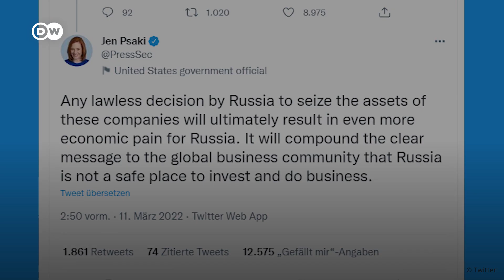Putin amenaza con expropiar activos de empresas internacionales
El presidente ruso dijo que habría que poner bajo "gestión externa" a las empresas que se retiraron del mercado de su país como medida punitiva tras la invasión militar a Ucrania. Sin embargo, esto dejaría a Rusia aún más aislada comercialmente.